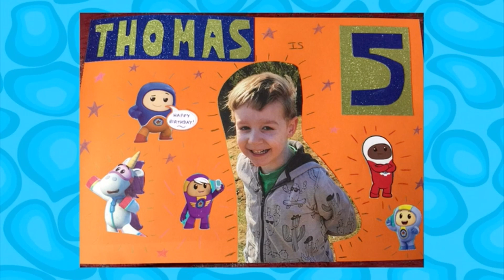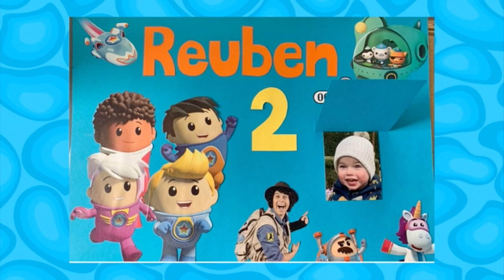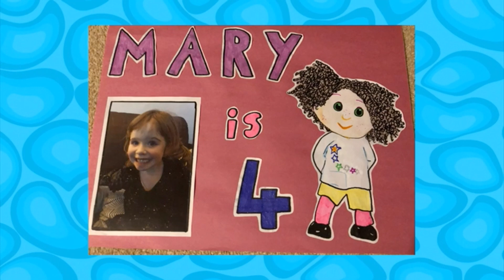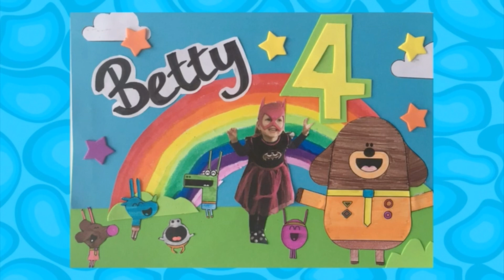CBeebies Birthday 12th May 2020